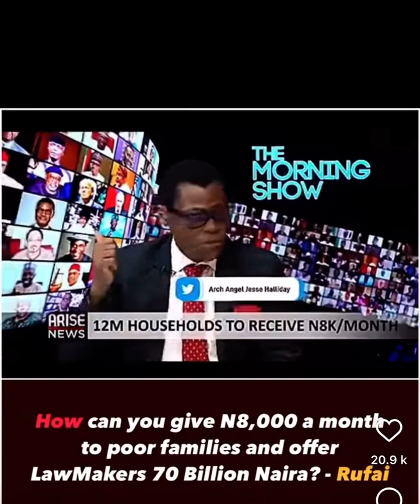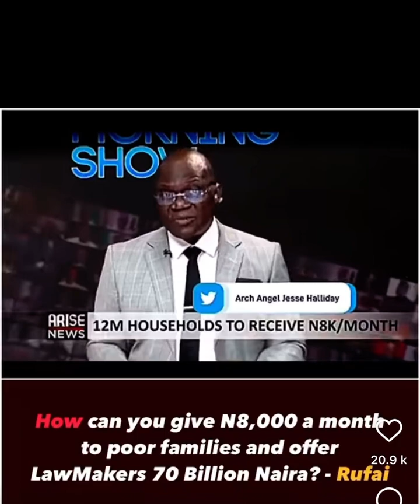Tinubu to give Nigerians 8 eight thousand monthly